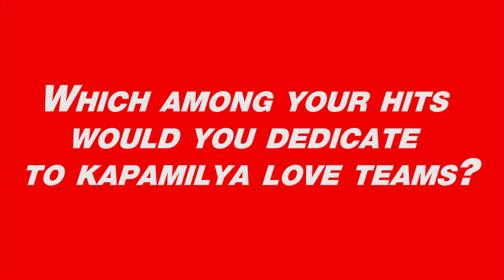[ReelxReal Exclusive] Ogie Alcasid dedicates songs for KathNiel and LizQuen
In this ReelxReal exclusive, Ogie Alcasid shares his inspiration in songwriting, dedicates songs to Kapamilya love teams and more!

Follow ReelxReal on Instagram and Facebook: @ReelxReal